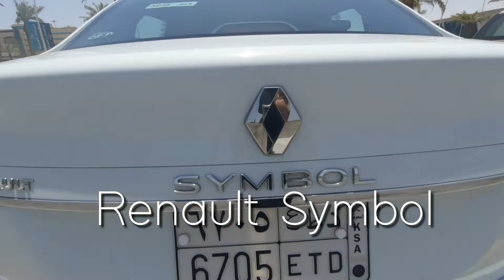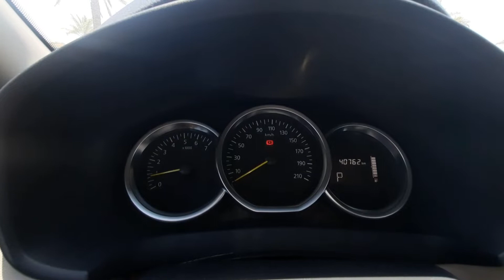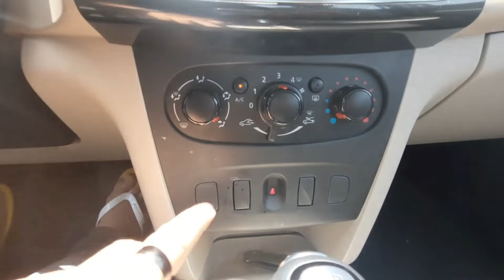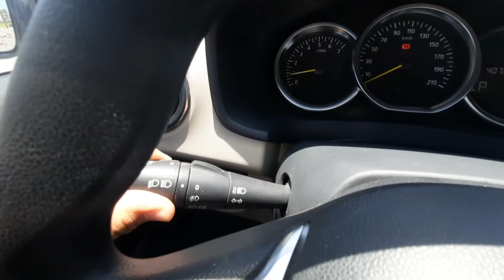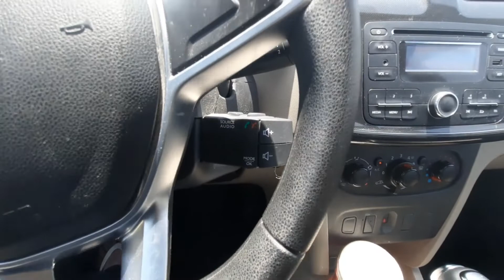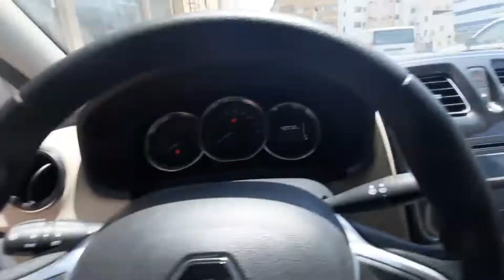Renault Symbol/ Weekend get away in Al Khobar/ Finishing at seafront Al Khobar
Weekend getaway in Al Khobar